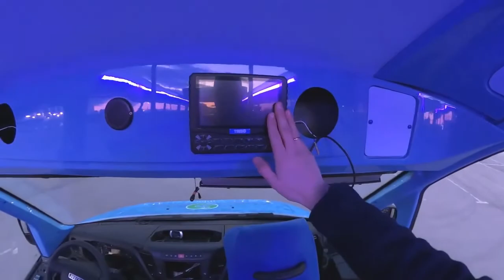tamotec tour audio guide system in Russia mini Van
Find tamotec touu audio system in Russian's mini van.